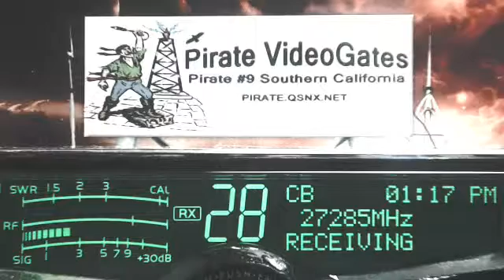ForestGump 302 AL, 913 FL, 001 CA, Orlando 109 FL, AudioMan 288 OH, BobCat TN